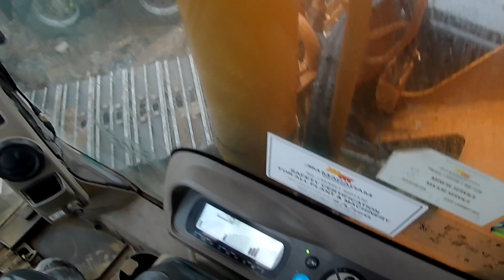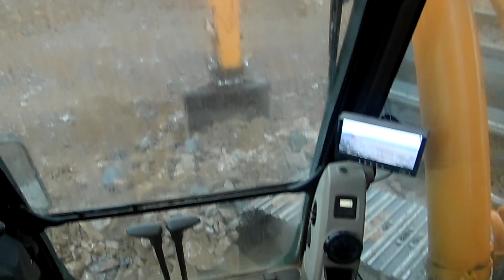How NOT to get your first HGV job and passing artic driving test in Ireland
I passed my artic/class 1 test and I ramble about how not to get your first HGV job.